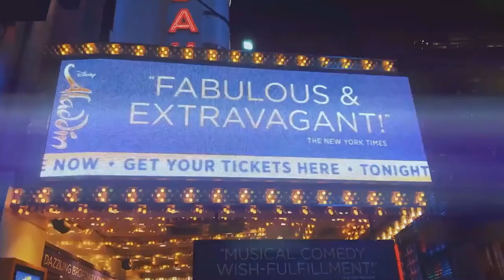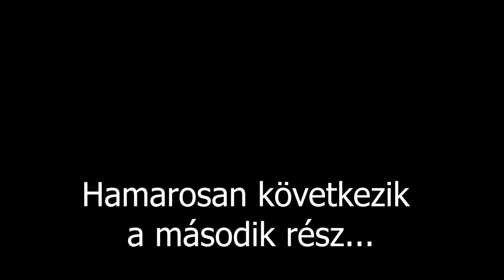Szabados Mihály interjú - 1. rész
Szabados Mihállyal beszélgetek, akit Koltai Róbert Sose halunk meg című filmjéből, Imi karaktereként ismernek, szeretnek a legtöbben a hazai filmrajongók közül.
Miska tíz éve él családjával Kanadában, Torontóban, ahol a filmek és a színpad iránti szeretete ugyanolyan töretlen maradt, mint pályája kezdetén.